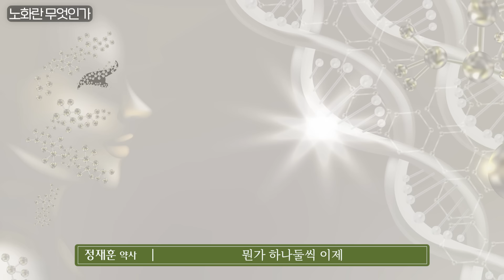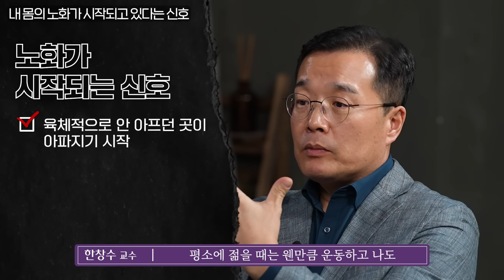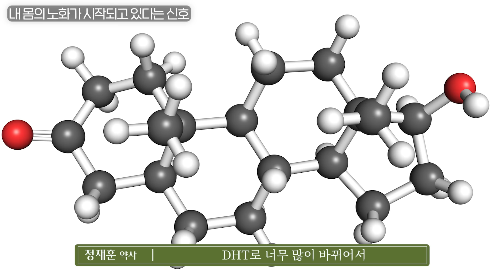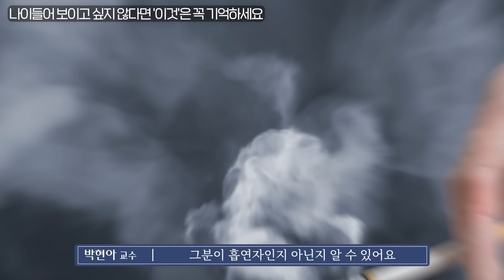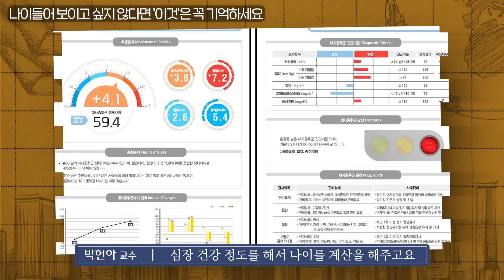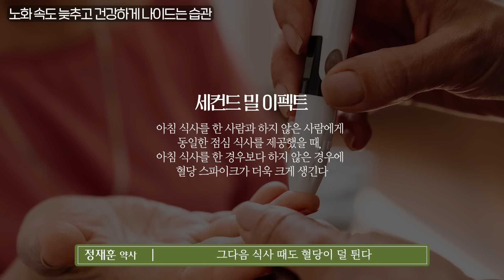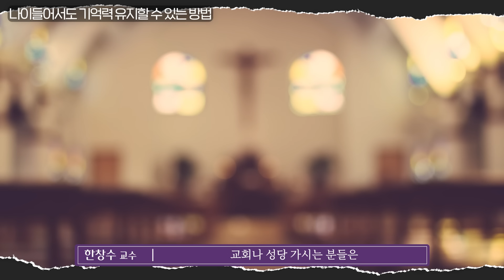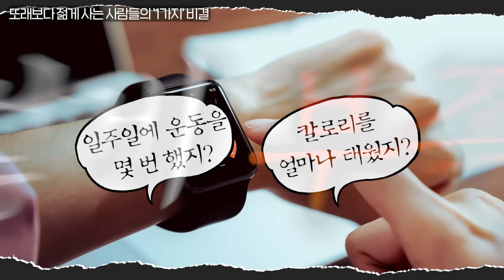또래보다 10년은 젊어지는 최고의 노화방지법 (박현아 교수, 한창수 교수, 정재훈 약사 1부)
오늘은 박현아 교수님, 한창수 교수님, 정재훈 약사님을 모시고

노화 방지법에 대해서 알아봤습니다.

📙 박현아 교수님의 [약 없이 건강해지는 식습관 상담소]

00:00 인트로
00:25 구독자 인사, 주제 공개
01:17 가속노화가 시작되는 시기
02:41 몸의 노화가 시작되었다는 신호
06:46 나이들어 보이기 싫다면 ‘이것’ 꼭 기억하세요
11:12 노화 속도 늦추고 건강하게 나이드는 습관
16:03 나이들어도 기억력 유지하는 방법
18:58 또래보다 젊게 사는 사람들의 ‘1가지’ 비결